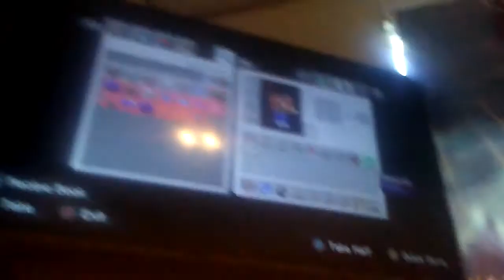10 diamonds in 1 vane Minecraft lets play ep 1